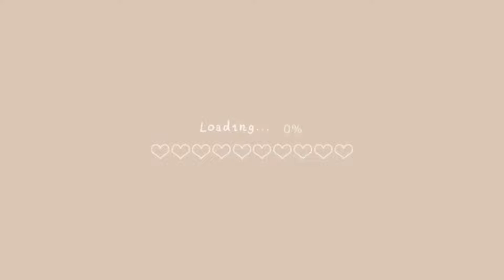CHILL GUYZ'S DROPPING NEW SONG SOON......INTRO.....